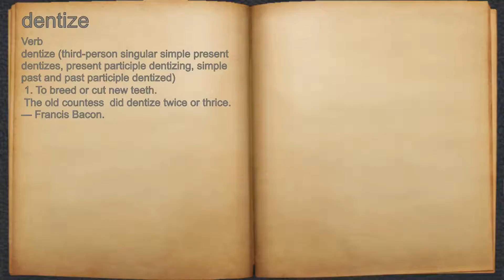What does dentize mean?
A spoken definition of dentize.

Intro Sound:
Typewriter - Tamskp